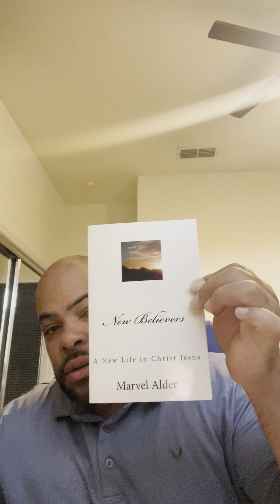Relationships.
Amos 3:3, proverbs 13:20, 2 corinthians 6:14, john 3:16, Romans 10:9, 1 Thessalonians 5:12.